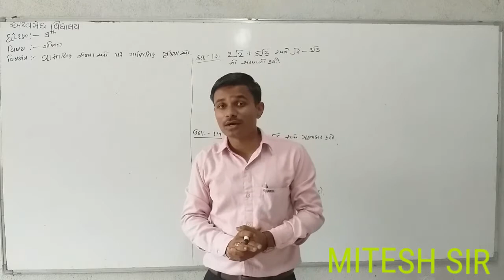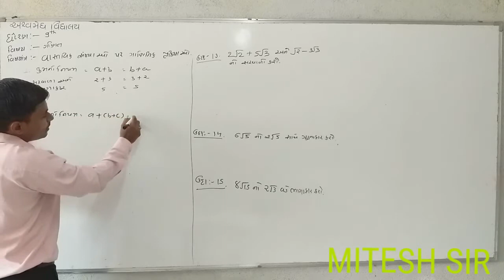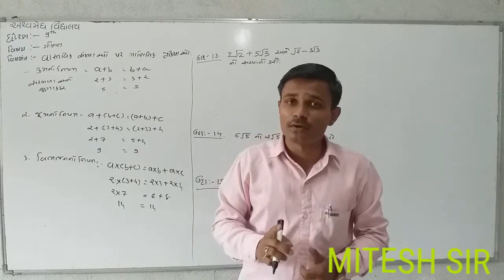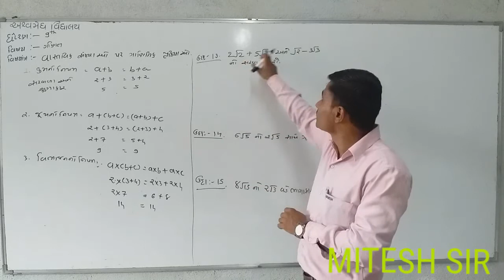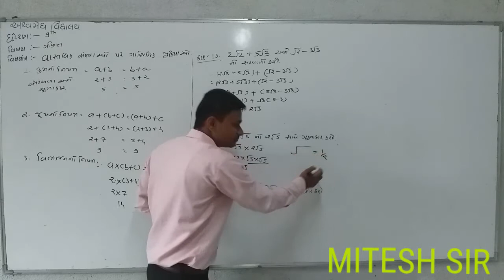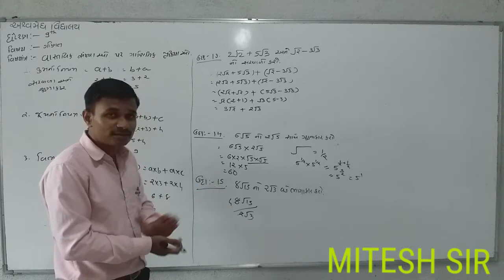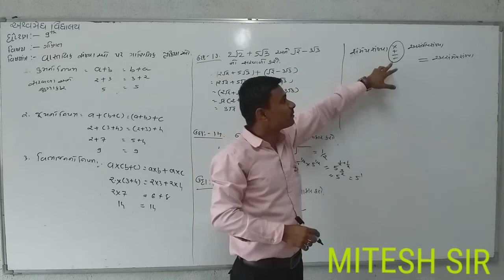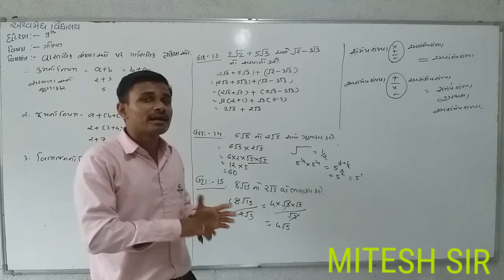STD 9TH MATHS(G) CH 1 UDAHARAN 13,14,15 PART 12